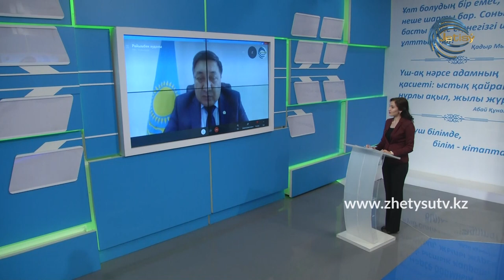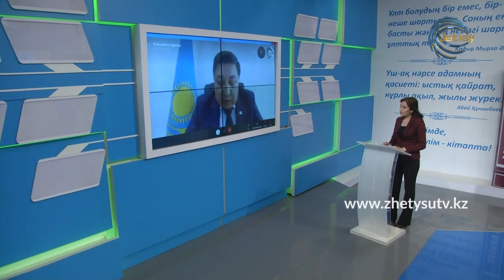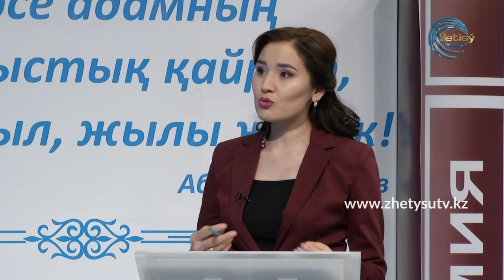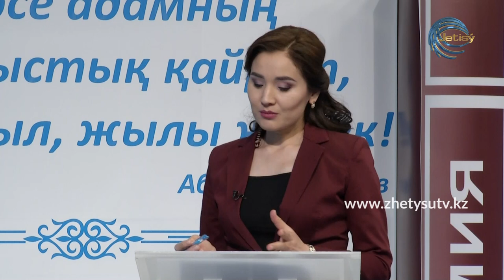ОНЛАЙН СҰХБАТ - НҰРЖАН ҚҰДАЙБЕРГЕНОВ. ЕКІНШІ ТОЛҚЫН: РАЙЫМБЕК АУДАНЫНДАҒЫ АХУАЛ (18.11.20)